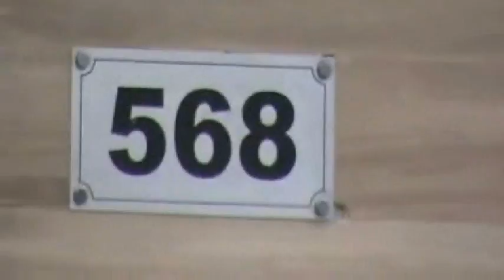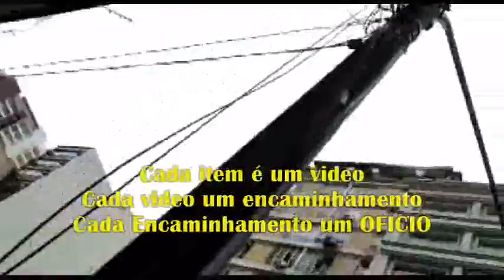VPR DN 20 22011300 Av Brigadeiro Luis Antonio ate N° 2400 parcial